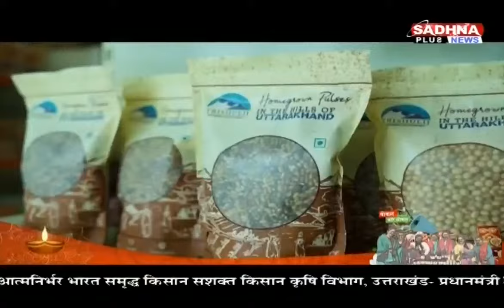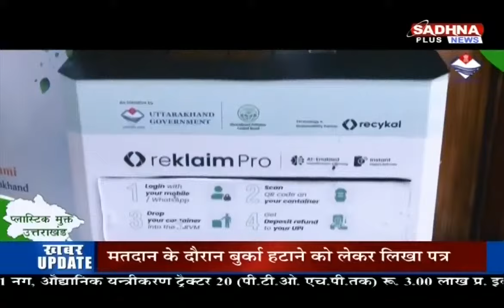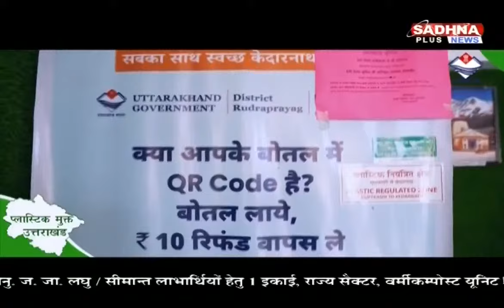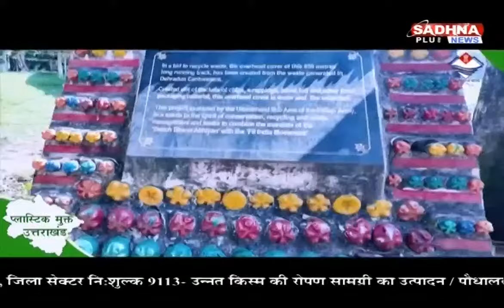ख़बर उत्तराखंड | 6:30 PM || 19 November 2024 | Uttarakhand Latest News || Sadhna Plus News